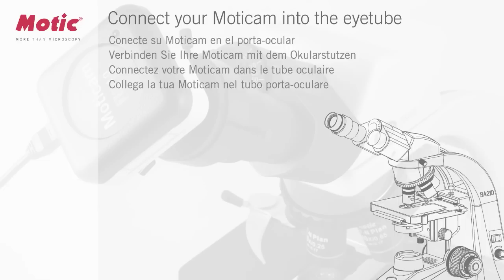How to connect your Moticam into the eyetube | by Motic Europe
Learn how to connect your Moticam into the eyetube easily.